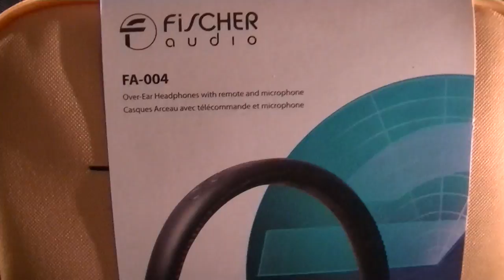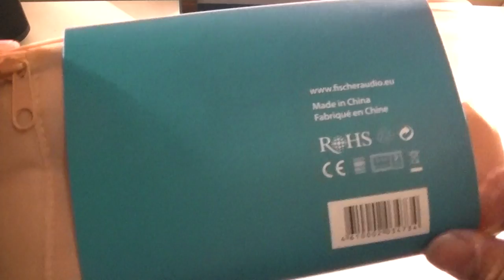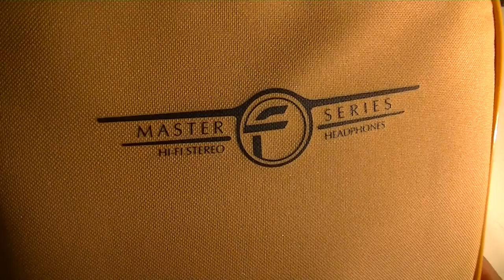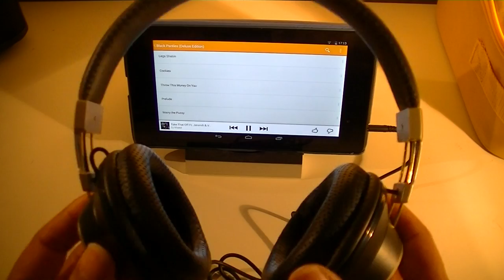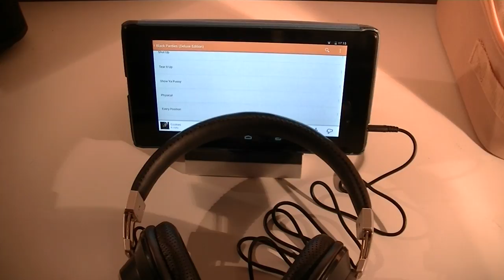Unboxing Fischer Audio FA 004v1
In deze video doe ik een Unboxing van de Fischer Audio FA-004 V1.
Ik vertel een beetje over de bouwkwaliteit en audio kwaliteit .
Tevens kijken we naar de accessoires die mee geleverd worden bij deze koptelefoon.